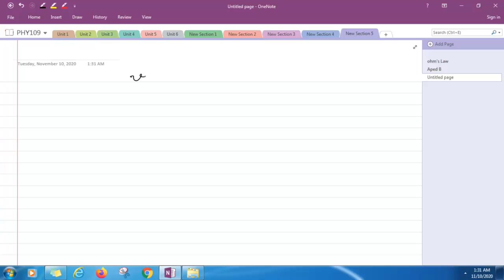Derivation of Ohm's Law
In this video lecture, I have derived Ohm's law using free electron theory.